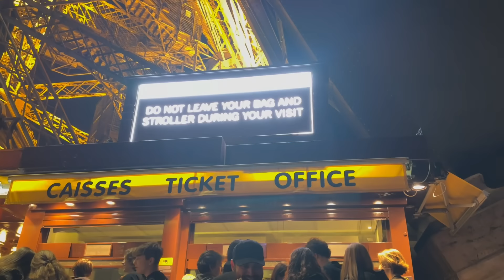LE PROPUSE MATRIMONIO A MI PAREJA ANA GASTÉLUM |ELKC